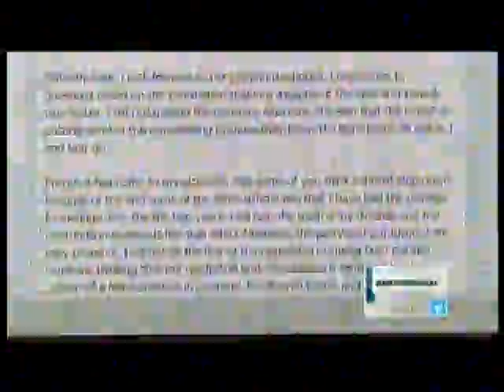CBC Edmonton - Horner not resigning letter - Stelmach on Redford - PC TV debate August 11, 2014